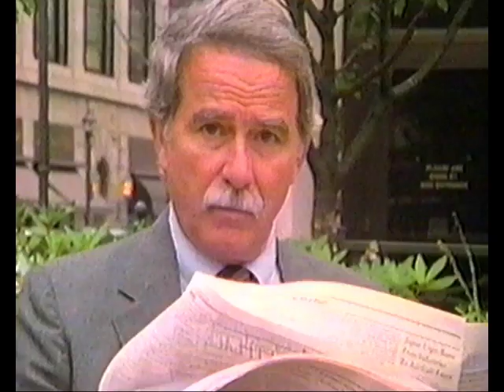Kodak Professional Photography - "Your Dream Assignment" - DreamMaker Portraits - 1990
A promo video released by Kodak in 1990 to basically inspire you to do Glamour Shots type photography through the "DreamMaker Portraits" ad campaign, which you can read about